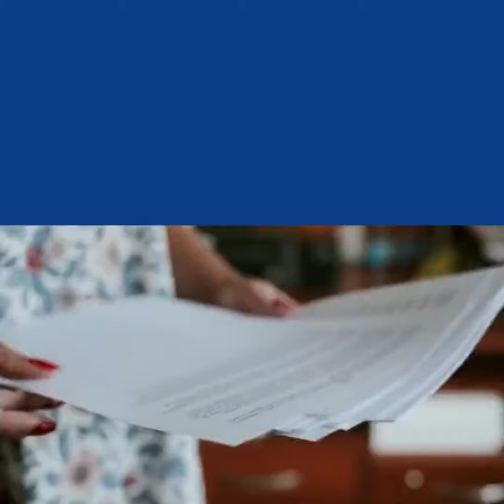Premium Scan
• Special Effects
• Logo Addition
• 2 Reviews